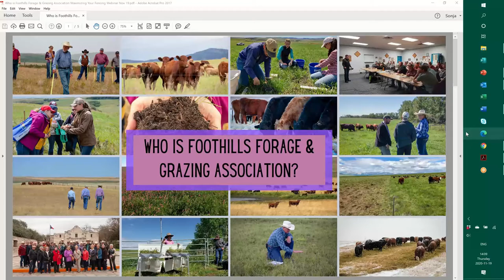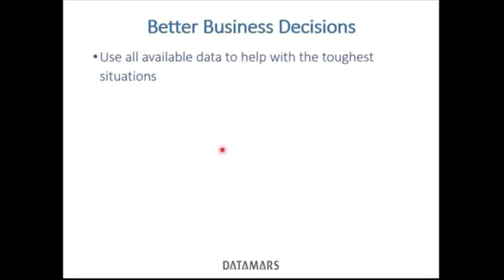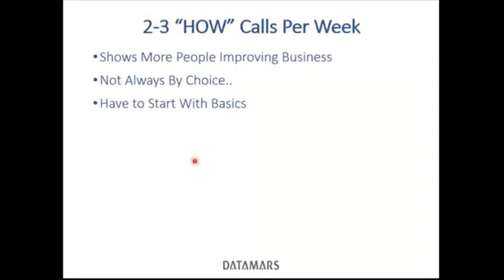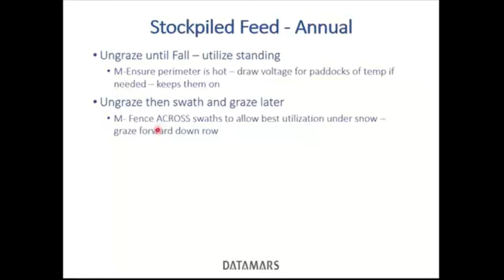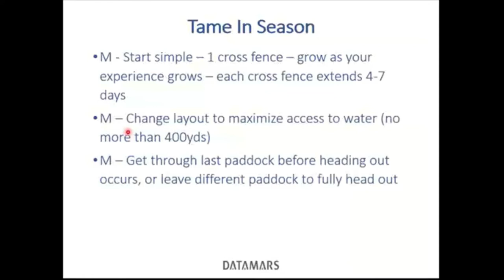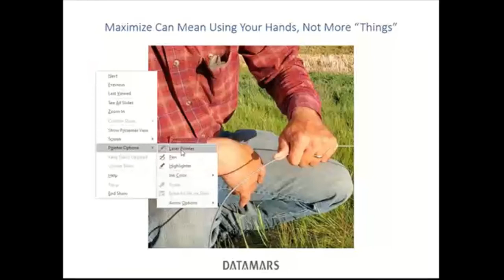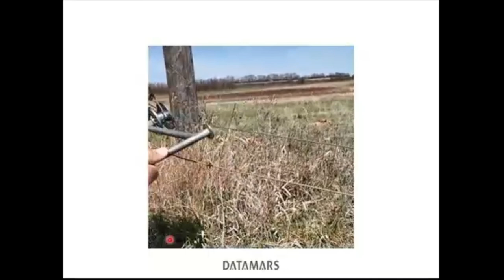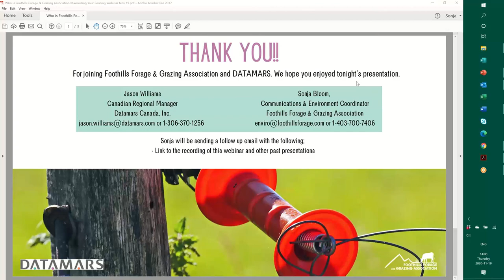Maximizing Your Fencing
Join FFGA and DATAMARS as we explore the challenges and opportunities with Winter Electric Fencing.